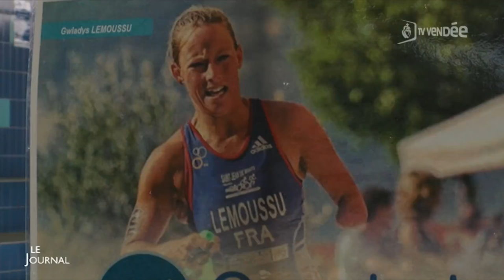Jeux Paralympiques de Rio 2016 : Rencontre avec G. Lemoussu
Sites webs/blogs, copiez cette vidéo avec le bouton "Intégrer" !
 Direction Saint-Jean-de-Monts en Vendée pour rencontrer Gwladys Lemoussu, paratriathlète, qui va participer aux Jeux Paralympiques de Rio de Janeiro.